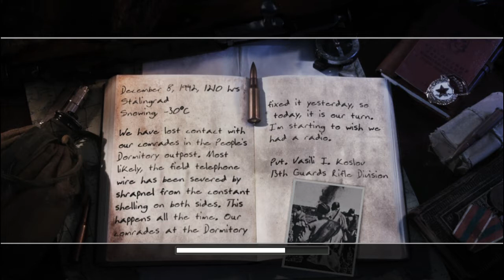Call of Duty 2 || Call of Duty 2 Episode #2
Call of Duty 2 Gameplay mission 2
Enjoy one of the best OLDGAMES of COD

COD,
Call of duty 2 mission 2gameplay,
Call of duty 2 mission 2 walkthrough,
call of duty 2 episode 2,
call of duty 2 mission #2,